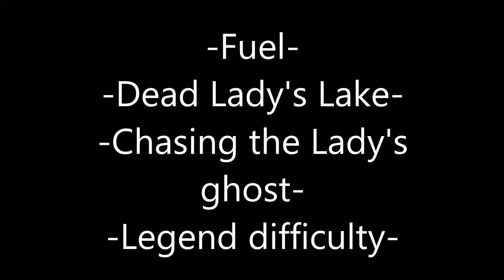Fuel, Dead Lady's Lake, Chasing the Lady's ghost, Legend difficulty